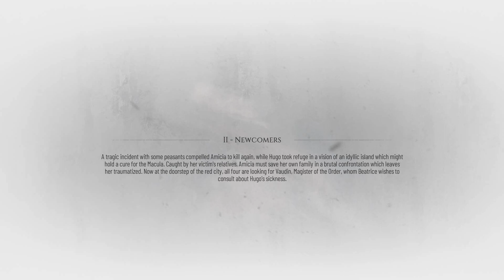A Plague Tale: Requiem [Ep 4: Newcomers] [Pt 2] [Hard Difficulty]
We are now searching for Magister Vaudin to help Hugo. Amicia and Lucas are met with resistance and a more deadly foe has returned!